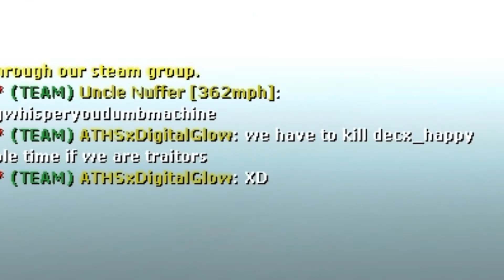TTT #1 - The world killed you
I still haven't made a 100 subscriber special yet. but its coming soon. Its just i am busy with other things such as revision and school homework.
Target of the week:
2 likes/comments

Add me on Steam to play with ME and the other SLIMES ELITES - ATHSxDigitalGlow